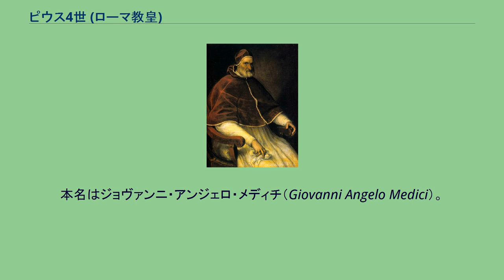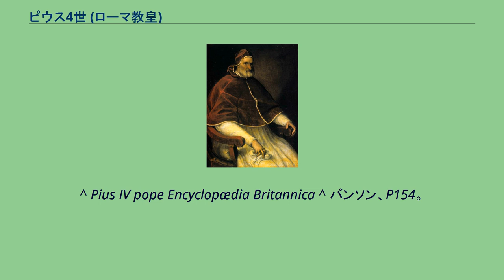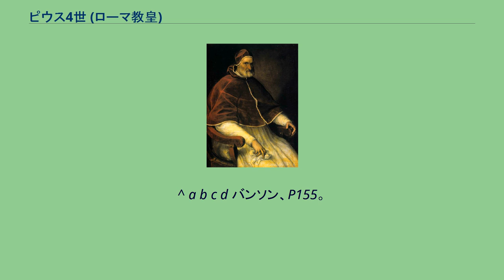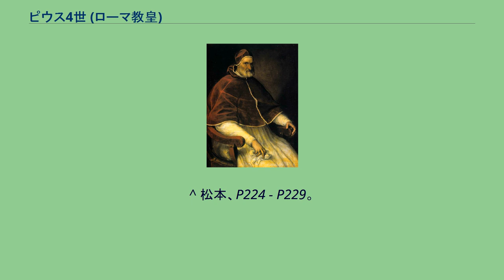ピウス4世 (ローマ教皇)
ピウス4世（Pius IV、1499年3月31日 - 1565年12月9日）は、ローマ教皇（在位：1559年 - 1565年）。
本名はジョヴァンニ・アンジェロ・メディチ（Giovanni Angelo Medici）。
中断していたトリエント公会議を再開し、完了させたことでカトリックの対抗宗教改革の推進に大きく寄与した。
名字は同じだが、メディチ家との血縁はない。
ミラノ出身。
公証人の息子として生まれたが、父はミラノの政争に巻き込まれ不遇で、家は貧しかった。
また、傭兵隊長・マリニャーノ侯となったジャン・ジャコモ・メディチは兄で、彼がフィレンツェ公（後にトスカーナ大公）コジモ1世に仕えたことは後に大きな意味を持つようになる。
パヴィーア、ボローニャ大学で法学と医学を学び、1525年に教会法と市民法の博士号を取得、法律家として名声を博した。
1527年にローマへ赴き、教皇庁最高記録官の1人となる。
パウルス3世の信任を得て寵臣となり、兄と弟が教皇の家族と結婚していたことも相まって、1542年から1543年のオスマン帝国との戦争でハンガリー・トランシルヴァニアへ派遣された教皇軍の監督官に任命され、いくつかの街の長官から1545年にラグーザの大司教、1547年にボローニャの教皇特使代理を経て1549年に枢機卿になった。
神聖ローマ皇帝兼スペイン王カール5世の要請で1553年にカッサーノ司教、1556年にフォリーニョ司教となる。
また3人の庶子を儲けた。
パウルス4世とはスペイン政策で対立して一時ローマを離れるが、彼の死後の1559年12月25日に教皇に選出され、1560年1月6日に戴冠、ピウス4世として教皇座についた。
厳格過ぎたパウルス4世と違い陽気な性格がローマ市民の人気を獲得、政策でもパウルス4世と異なり禁書目録の修正と異端審問の制限を行い、親ハプスブルク家政策を採りスペイン・神聖ローマ帝国と関係改善を図り、スペイン王フェリペ2世や叔父の神聖ローマ皇帝フェルディナント1世と友好関係を築いた。
教皇として彼が初めにおこなったことは、前教皇時代の反乱に参加したとされて断罪した人々の恩赦と、前教皇の甥でかつ彼の下で専横を尽くしたカルロ・カラファ枢機卿とパリアーノ公ジョヴァンニ・カラファ兄弟の裁判と両名の処刑であった。
自らも甥のカルロ・ボッロメーオを枢機卿に任命したためネポティズムは引き継がれていたが、ボッロメーオは対抗宗教改革に全力を尽くしてピウス4世に仕えた。
他にも、前述の恩赦で異端の疑いをかけられ前教皇に投獄されたジョヴァンニ・モローネ枢機卿を釈放している。
1562年1月18日、10年にわたって中断されていたトリエント公会議が再開され、ここに第三会期が始まった。
トリエント公会議の再開にはなみなみならぬ努力が必要であった。
それは公会議をめぐって教皇庁だけでなく、フランス、スペイン、ドイツという強国のさまざまな思惑が錯綜していたからであった。
ピウス4世はボッロメーオ枢機卿及びモローネ枢機卿の助力を得て、フェルディナント1世と交渉を重ね、公会議ではプロテスタントとの対話が完全に途絶える、各国代表団が司教と教皇の権威を巡り激論になるなど危うい展開が幾度か見られたが、なんとかトリエント公会議を1563年12月4日の閉会までもっていくことが出来た。
公会議の議決および教令は1564年1月26日に勅令として布告された。
これが『トリエント信条』ともいわれる有名なピウス4世の布告であり、スペインやフランスでは政治的な理由で限定的に受け入れられたにもかかわらず、カトリック世界全体に大きな影響を与えるものとなった。
他にも、改訂した新たな禁書目録や『ローマ・カトリック要理問答』の新版を公刊させている。
1564年にはナバラ王国の女王であったジャンヌ・ダルブレをカルヴィニスムの異端容疑で召喚したが、フランス王シャルル9世の激しい抗議によって撤回に追い込まれた。
同年、オーストリアとボヘミアにおける御血（ワイン）の拝領を認める勅書を公布している。
ピウス4世は建築にも情熱を注いでおり、ローマや教皇領諸都市の修復や装飾、あるいは要塞化のために建築事業を推進した。
激しい非難にさらされたミケランジェロ・ブオナローティ作『最後の審判』に対してピウス4世は嫌悪感を示した1人で、トリエント公会議も一部の人物像に腰布を着ける決議を下し、ダニエレ・ダ・ヴォルテッラに実行させた。
一方でミケランジェ...